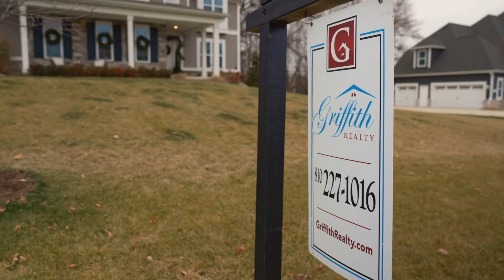Company Overview | Griffith Realty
Griffith Realty has provided quality service to Livingston County for over 35 years. The Griffith family offers four generations of real estate expertise and maintains an enterprising outlook offering the most state-of-the-art service available today, including:

Residential
Condominium Marketing
New Construction Developments
Industrial & Vacant Acreage
Commercial Sale & Leasing
Relocation & Investment Counseling